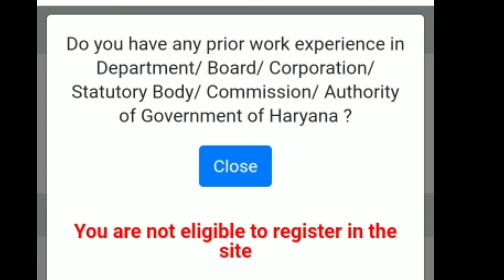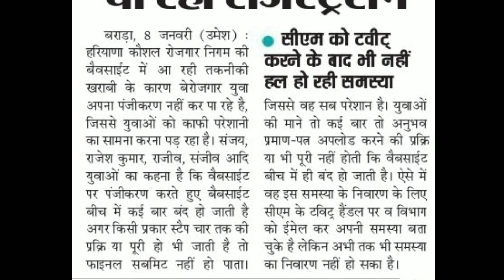हरियाणा कौशल रोजगार निगम Registration Problem | Haryana Kaushal Rojgar Latest News Update